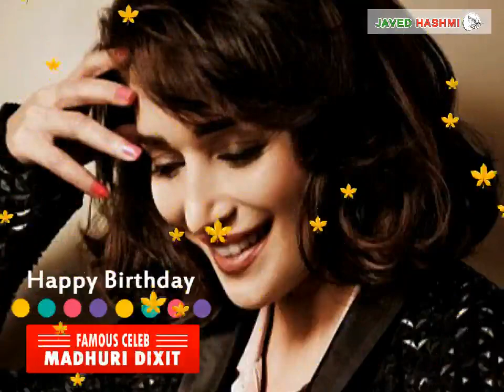Madhuri Dixit | Age | Birthday Wishes | Whatsapp Status Video | जन्मदिन मुबारक माधुरी दीक्षित 2019